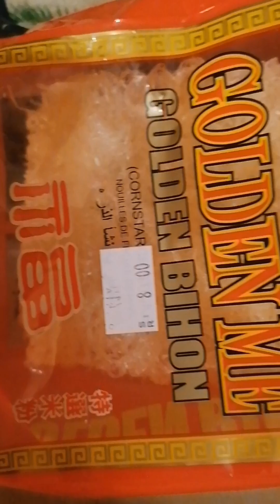mukbangers muna tayo indomie canton Nodles na my bihon😁II Inday Cess tv